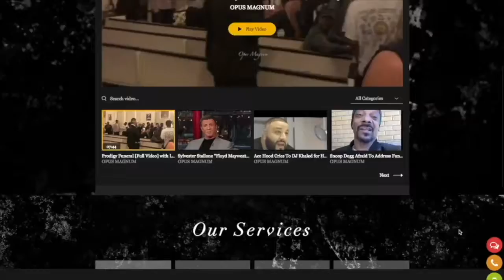Nicki Minaj at 2018 VMA's